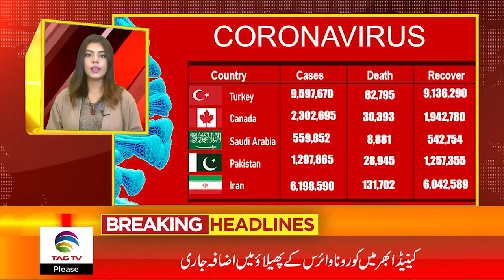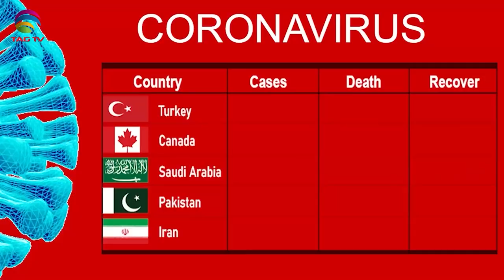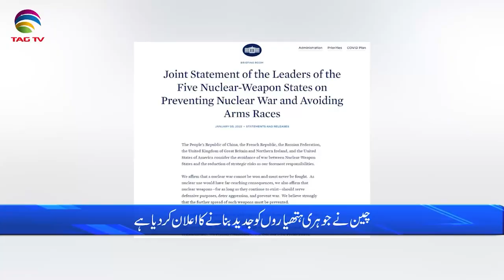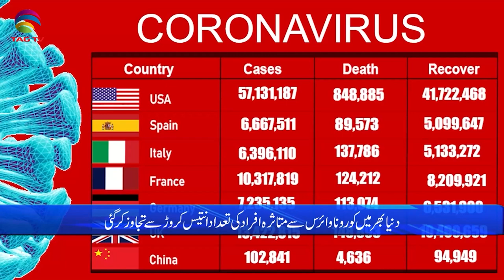International & Canadian News Bulletin in Hindi/Urdu - Jan 4 , 2022